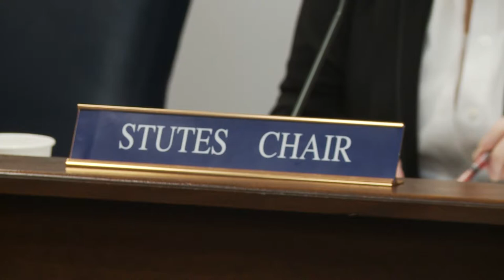Fisheries Committee April 2018 2